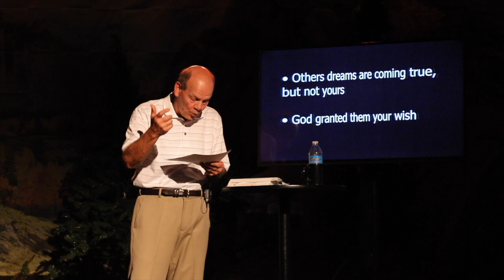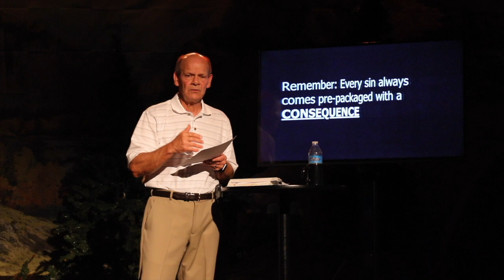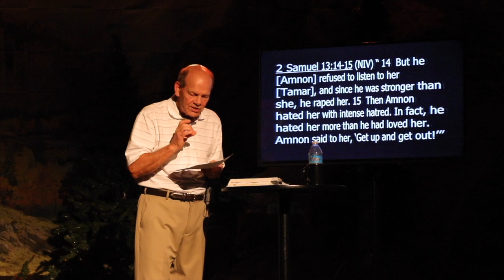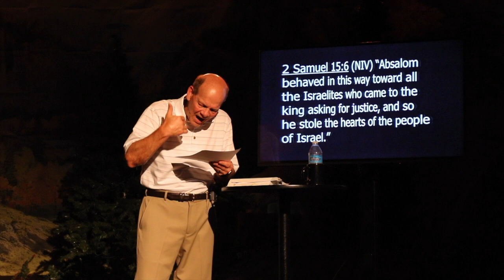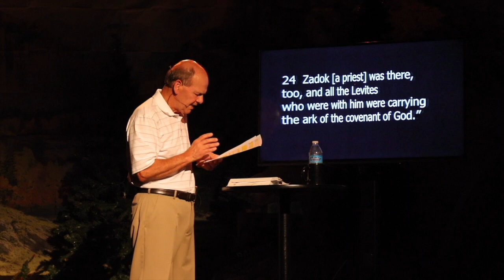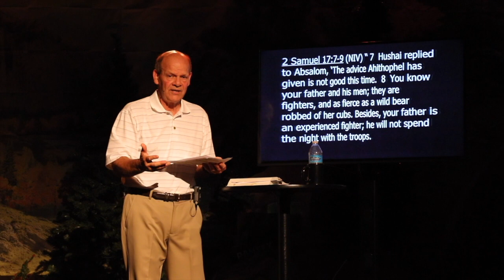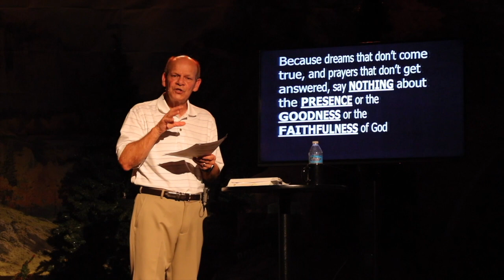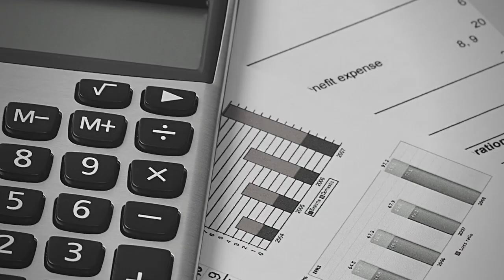New Hope Eastlake ONLINE | June, 26 2021 | When Dreams Can't Come True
New Hope Eastlake
Weekend Service, June 26 2021